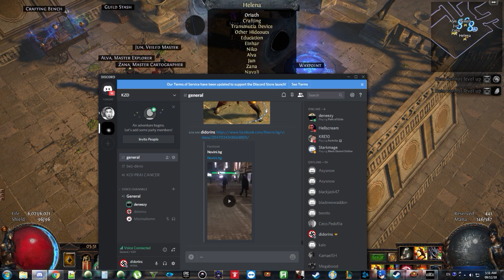НЕ Е ОК ТОВА